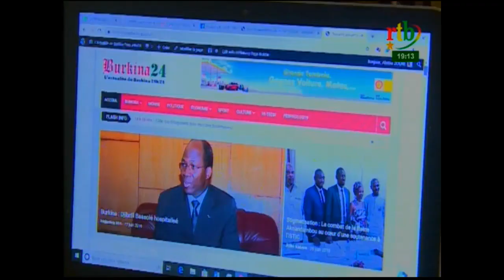Rtb - JT de 20h du 27 juin 2019